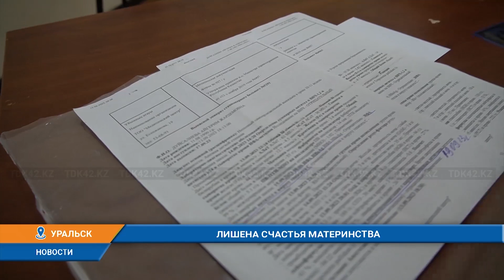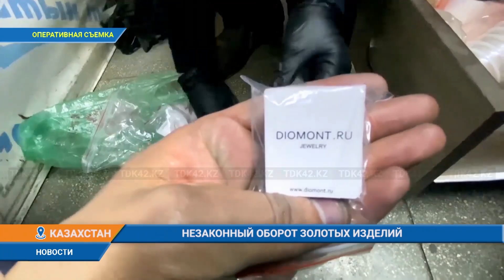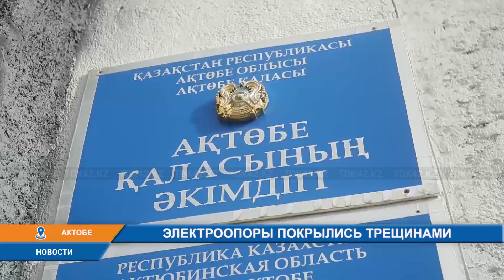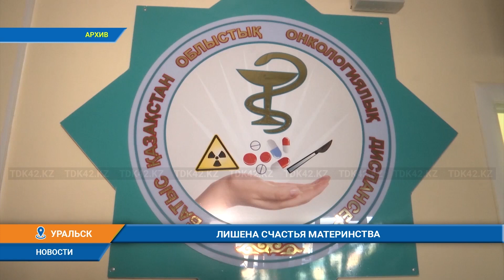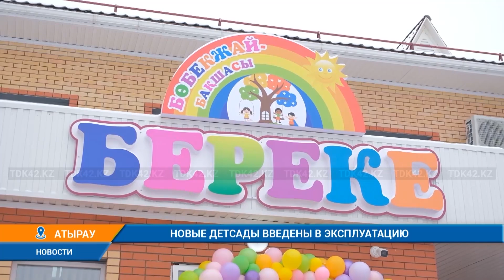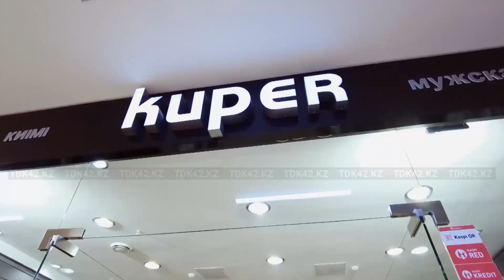Вечерние новости (28.11.2023) 19:00